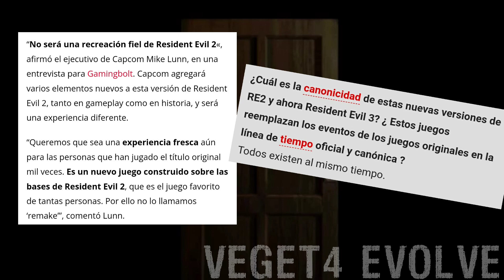Los Remakes De Videojuegos